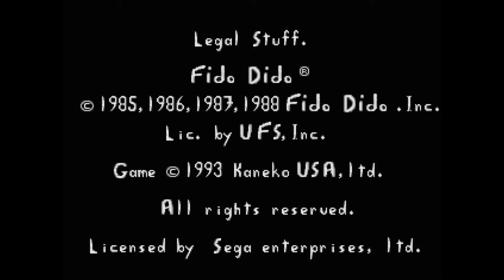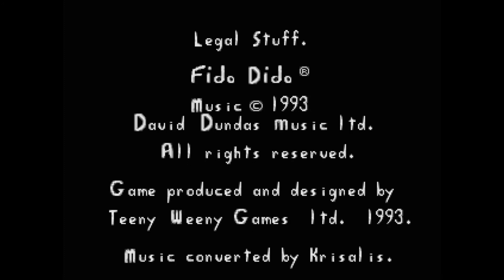7up Fido Dido - 1993 Sega Genesis Intro (Unreleased)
Here is the Sega Genesis Intro of Fido Dido Released in 1993.